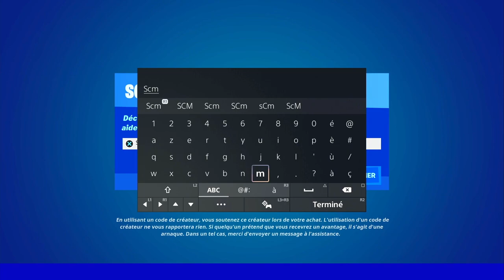OBTENIR DES OMNIPUCES A SHIFTY SHAFTS FORTNITE, TUTO GUIDE DES EMPLACEMENT PUCES SHIFTY SHAFTS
▬▬▬▬▬▬▬ • BIENVENUE 😍 • ▬▬▬▬▬▬▬

▬▬▬▬▬▬▬ • PARTENAIRES 💪 • ▬▬▬▬▬▬▬

👉StealthGamer:
"SOISCOOLMEC"
"STRIKESOISCOOL"

TikTok "SoisCoolMecYTB"
👻Snapchat "soiscoolmec"

.▬▬▬▬▬▬▬ • TOP DON 💰 • ▬▬▬▬▬▬▬

▬▬▬▬▬▬▬ • MUSIQUE OUTRO 🎵 • ▬▬▬▬▬▬▬